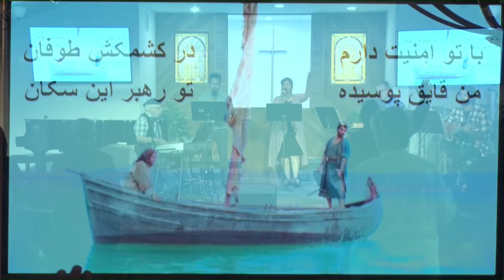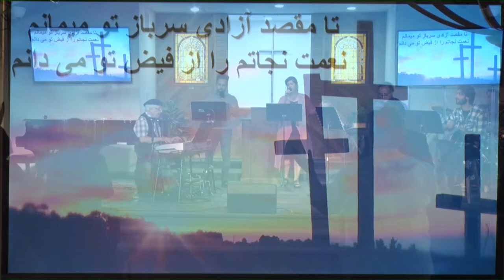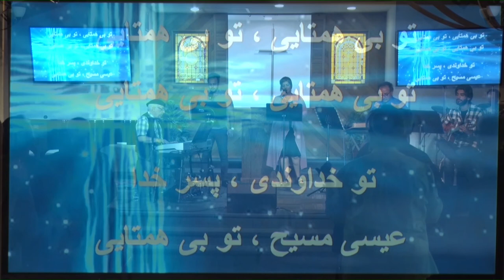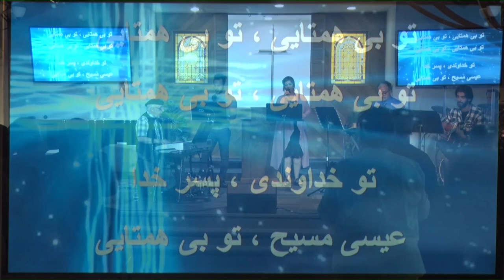نور و نمک 10 06 2019